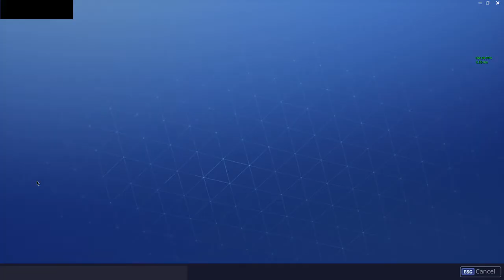CREATIVE MODE | Fortnite Season 7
Download Link für iOS :
Download Link für Android :